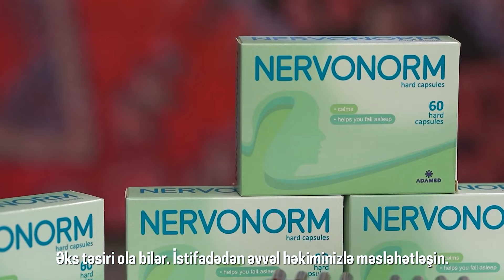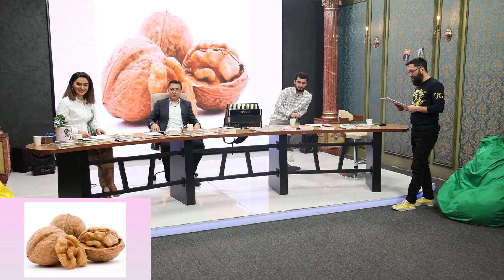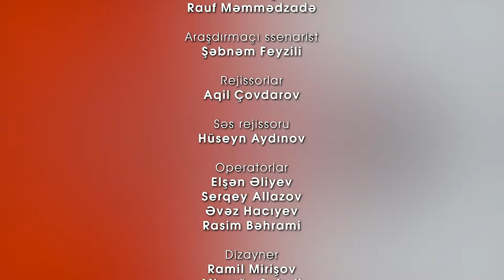Dördün Ağı (15.03.2022)